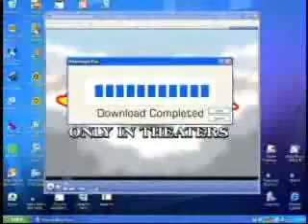Sunshine Toon-Supermanganzón. *original*